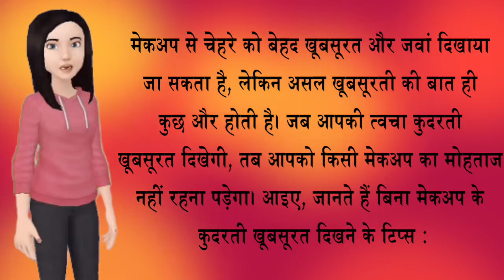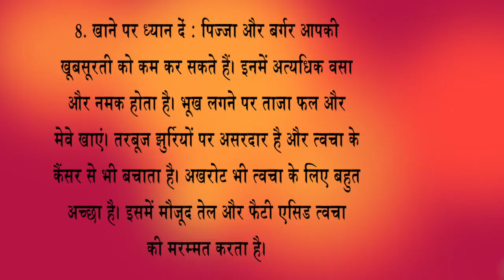गर्मी में चमकता हुआ चेहरा पाने के 6 ब्यूटी टिप्स